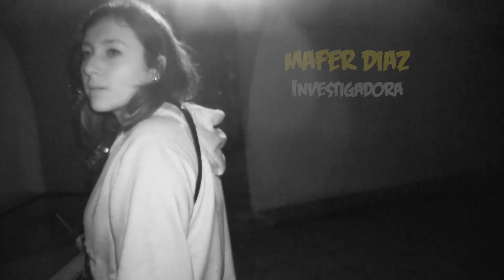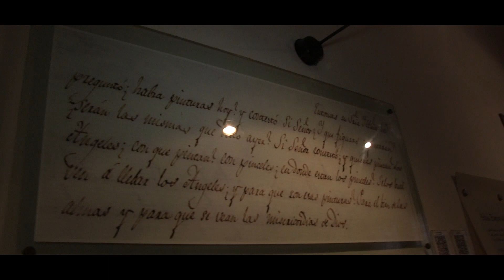LA MONJA MARÍA TERESA AYCINENA DE GUATEMALA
Donaciones

-Investigación de fenómenos paranormales de Guatemala-
- YouTube Guatemala -